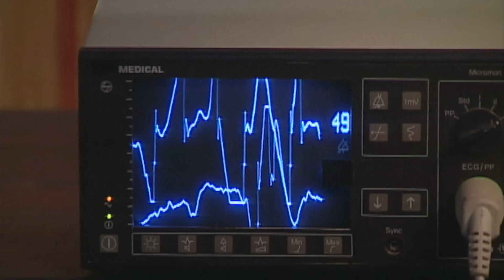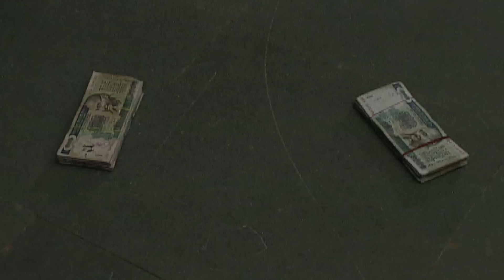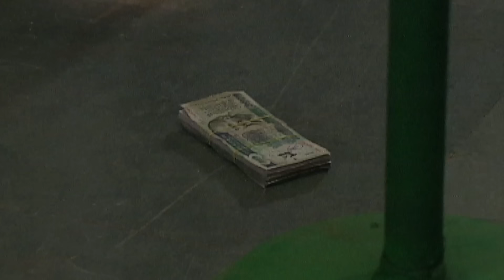क्या है बरसों पुराने खजाने का रहस्य? | Aahat | Hindi Tv Serial